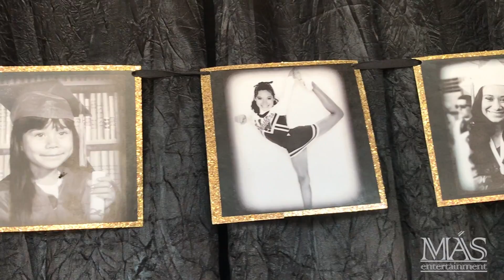Alexis and Jeremiah's Graduating Party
Here is a few highlights of Alexis and Jeremiah's Graduation Party in Easton, California. MAS Entertainment provided the soundtrack to this epic backyard celebration.